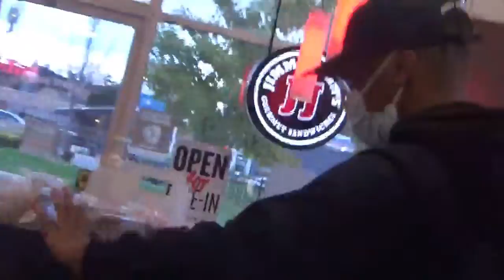VLOGTOBER DAY 23 (A day of work)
COMMENT WHAT YOU WANNA SEE JAY DO OR SEE NEXT!

Energetic Jay's Social media's-